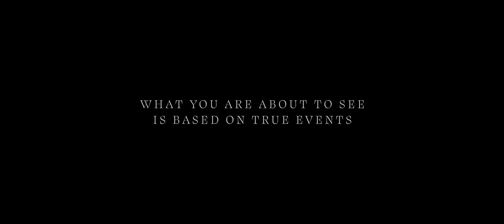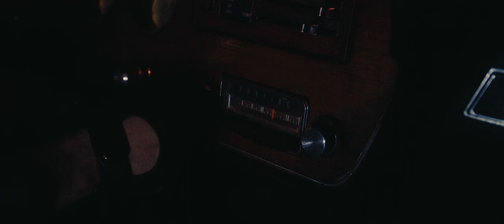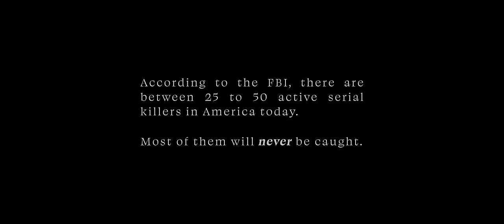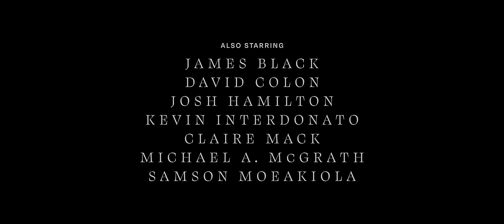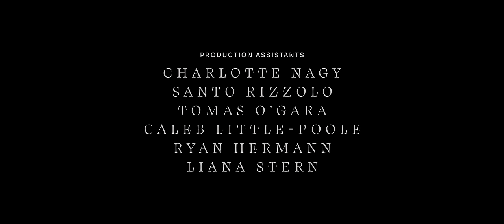Joe P - If We Run (Motion Picture)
If We Run (Motion Picture) Out Now!

"If We Run" Credits:
Actors
Joseph Parella: Murderer
Michael Gandolfini: Ray
Lauren J. Bell: Beth
Yosmi Trinidad: Murphy
Kyle O'Leary : Sleeman
Claire Mack: Victim A
David Colon: Himself
James Black: Mailman
Josh Hamilton: Television Host
Michael A. McGrath: Gas Station Attendant
Kevin Interdonato: Mechanic
Samson Moeakiola: Skimoe

Band
Joseph Parella: Vocals/Guitar
Santo Rizzolo: Drums
Joe Cowell: Keys
Sara Wojciehowski: Bass

Crew
Director: Anthony Yebra
Screenplay: Anthony Yebra, Joseph Parella
Score: Joseph Parella
Production Company: Metro Vision Pictures, Atlantic Records
Producers: Millie Dweck, Anthony Yebra, Joseph Parella, Derec Dunn
Assistant Director: Violeta Boix
DoP: Steven Salgado
B Camera: Mitch Holson
C Camera: Derec Dunn
AC: Mitch Holson, JD Acha
Grip/Gaffer: Derec Dunn, Steven Salgado, Mitch Holson, Don Grip
SFX Makeup: Jaime Gruber
Production Assistant: Charlotte Nagy, Santo Rizzolo, Tommy O'Gara, Caleb Little-Poole, Ryan Hermann, Liana Stern
Graphics & Titles: Stephen Omark
Animal Handeler: Tommy O'Gara
VFX: 351 Studio
Wardrobe: Millie Dweck, Anthony Yebra, Joseph Parella
Casting: Millie Dweck, Anthony Yebra, Joseph Parella, Michael Gandolfini
Props: Millie Dweck, Anthony Yebra, Joseph Parella, Santo Rizzolo, Sam Rizzolo, James Black, Jon Leidersdorff
Management: Chris Pergolizzi
Score: Joseph Parella
Music Written By: Joseph Parella
Editor: Anthony Yebra
Assistant Editor: Violeta Boix
Colorist: Anthony Yebra
Product Manager: Nick Harvey
Product Manager: Sarah Kesselman
Audio: Joe Pomarico,  Zach Kornhauser, Ross Owen, Ryan Doyle, Joseph Parella
Mixing : Jack Mason
Special Thanks: James Black, The Black Family, The Yebra Family, Emily Farrell, Blackie's Welding Service, Krauszers, Red Pizza Express, Mike's Pizza